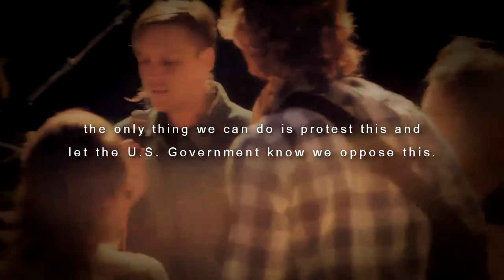SOPA and Vidders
Come on peeps, let's do somethin'.

P.S. It's okay if you don't care...just don't bitch and moan when it happens.